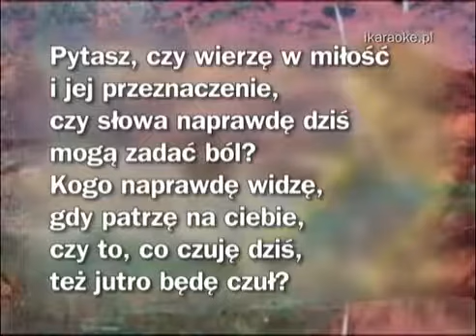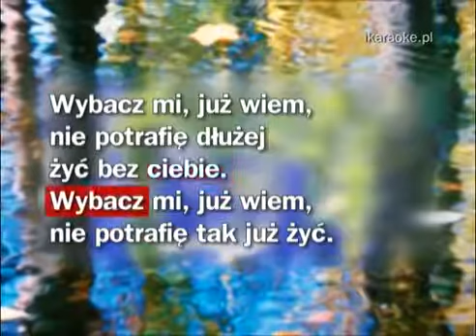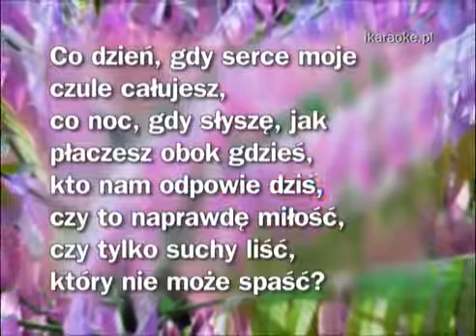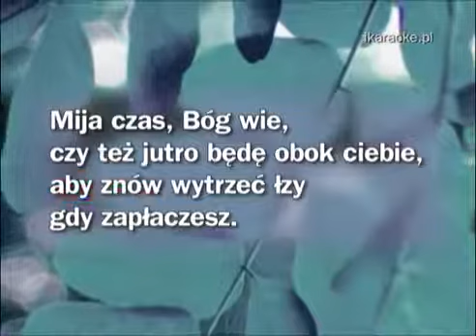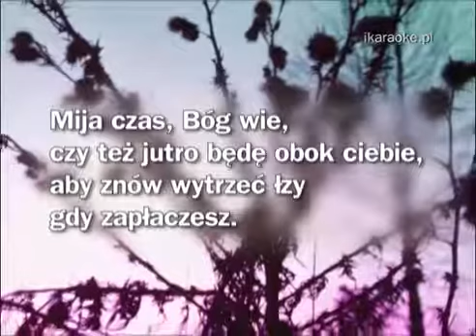KARAOKE Stachursky Gdy zapłaczesz wersja pro bez melodii